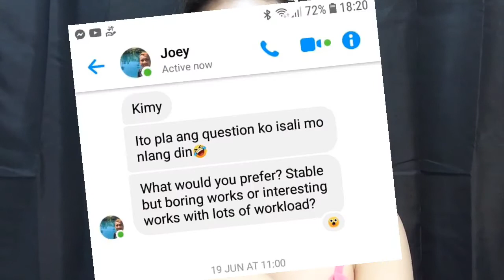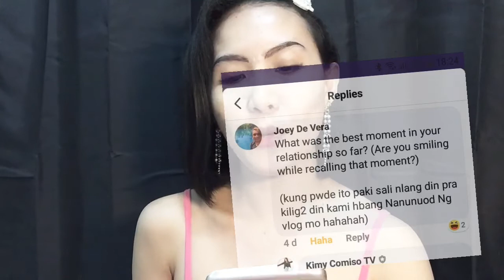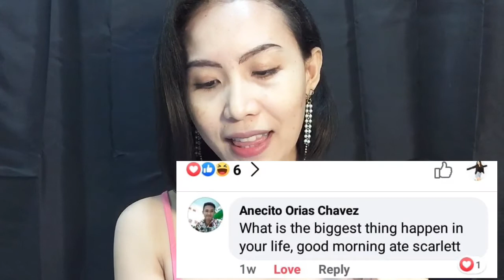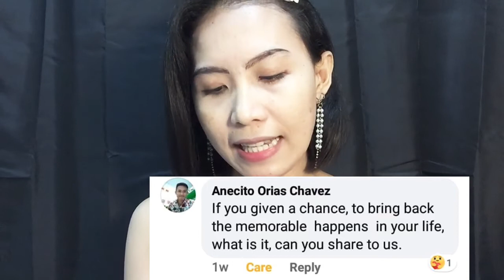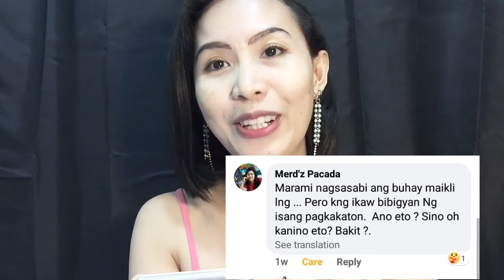KIMUNITEAM Q & A | LIVESTREAMING | Kimy Singer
PINAIYAK AKO NG KIMUNITEAM! 😭😂